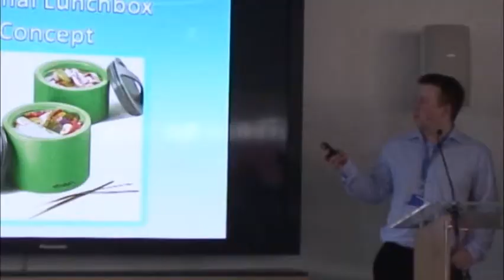Progression video HE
Higher education students say why the chose City College Norwich and what they hope to do next.